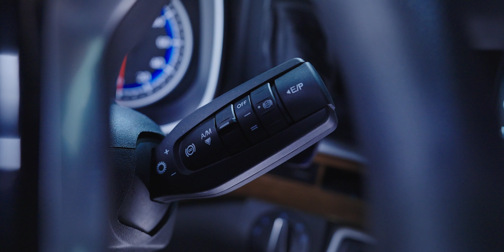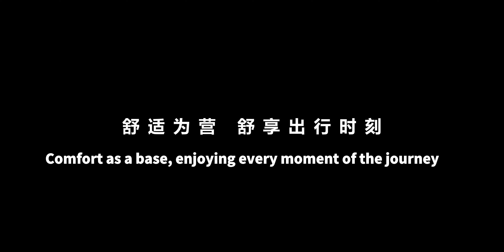HOWO NX SERIES VEHICLE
The Sinotruk Howo NX Range🚛
We'll let the video do the talking.

Your reliable truck, construction equipment and spare parts suppliers from Shanghai China!